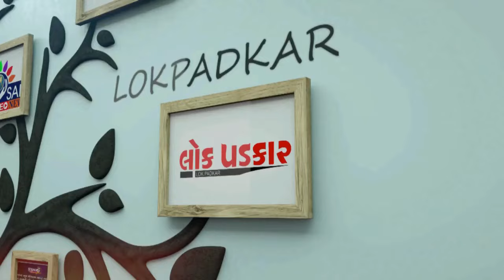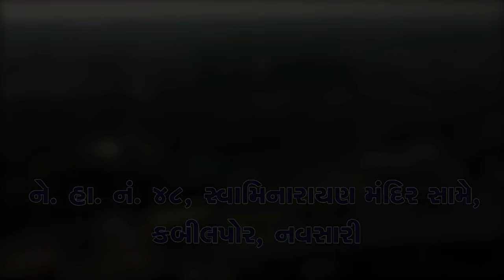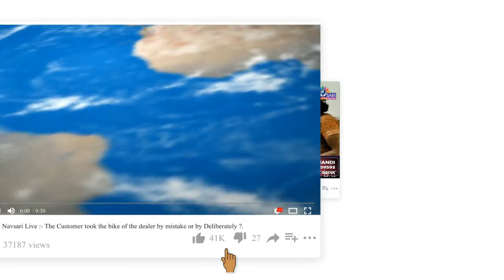NAVSARI LIVE :- નેતાઓની અણ આવડતને પાપે પ્રજાના પૈસા પાણીમાં ગયા હોય તેવા હાલ જુઓ અહેવાલ